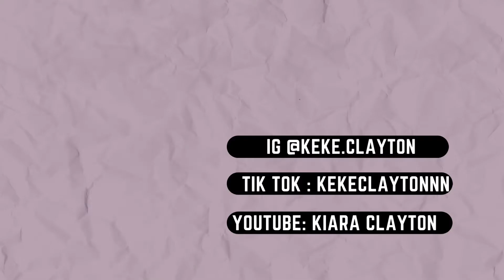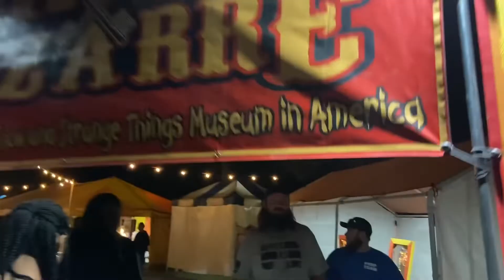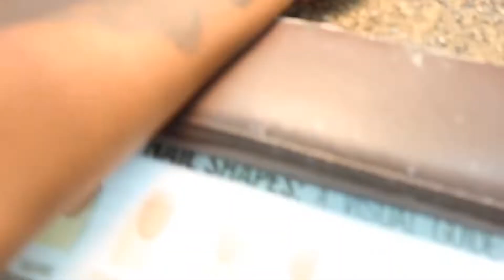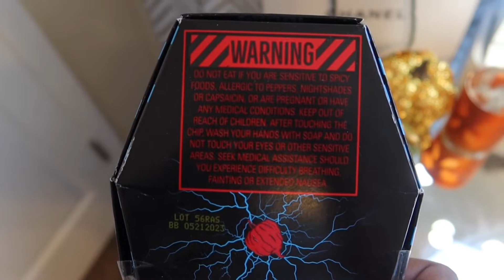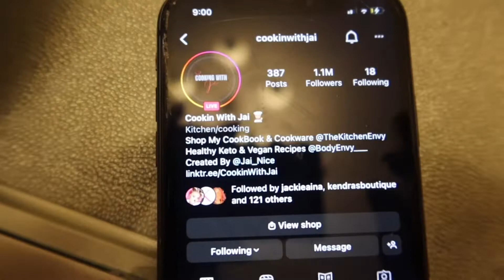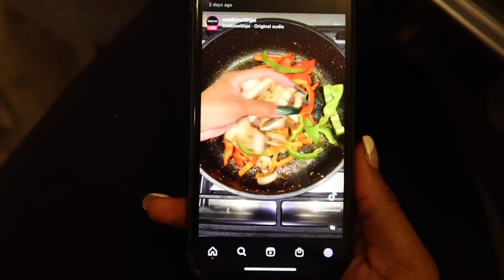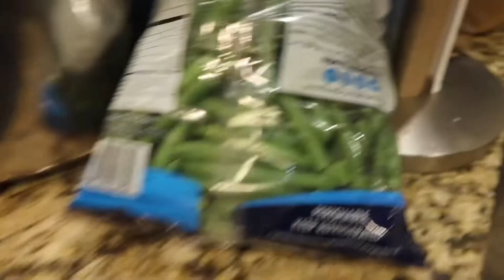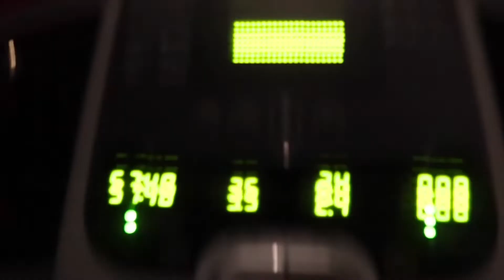WEEKEND VLOG | haunted house + cooking a jai nice recipe + working out + entrepreneur struggles …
Any questions or concerns comment and I'll try my best to get back to you.